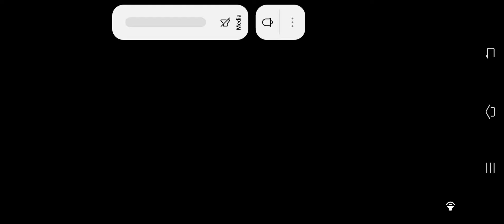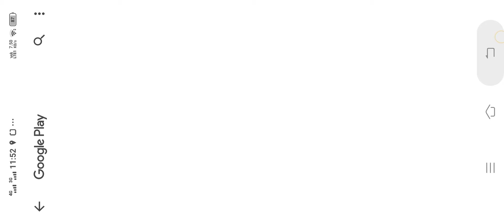yourboy anshuman defeating zombies in dude theft war🧟🦸